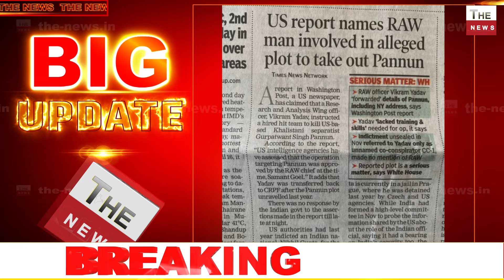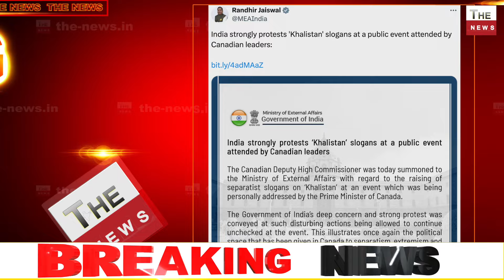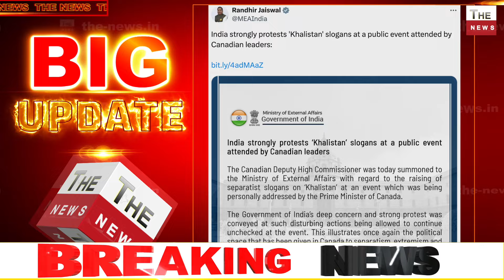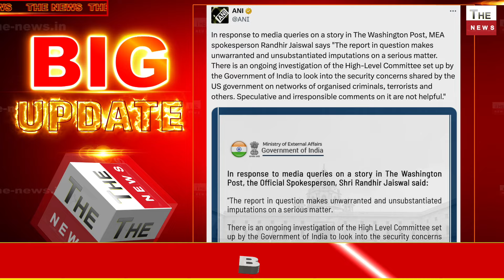अमेरिका में पन्नू को मिटाने का प्लान RAW पर अमेरिकी मीडिया की रिपोर्ट ! भारत का मुँह तोड़ जवाब